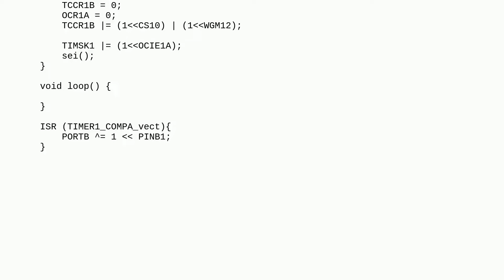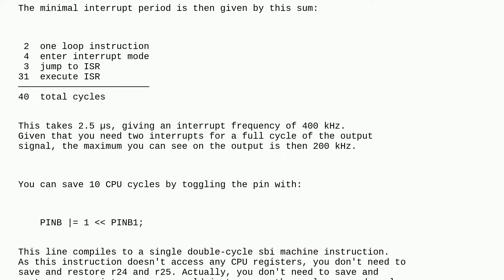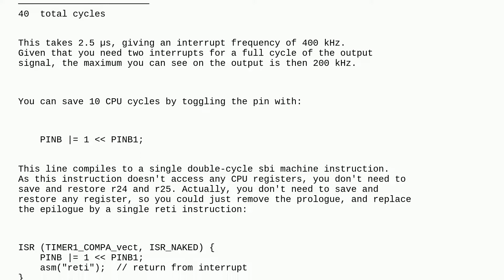Arduino: With TIMER1 in CTC mode can't get above ~200khz in arduino UNO runnning @ 16MHZ with no ...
With TIMER1 in CTC mode can't get above ~200khz in arduino UNO runnning @ 16MHZ with no prescaller?

A special thanks goes out to the awesome community

  arduino-uno